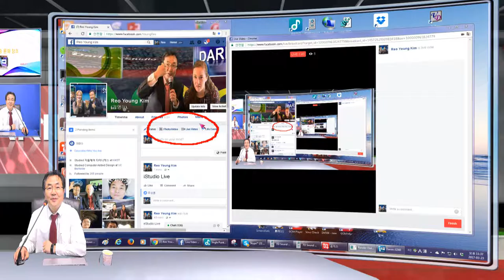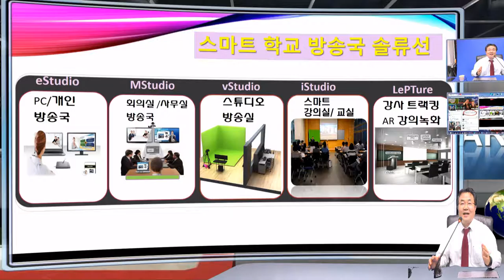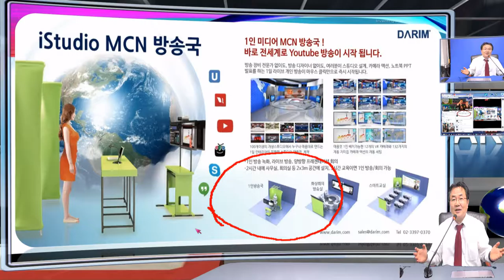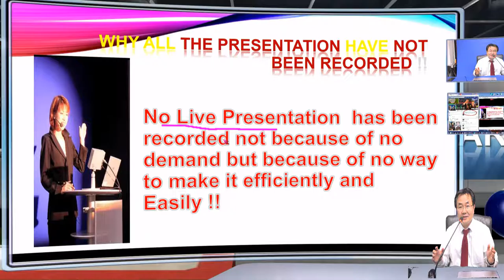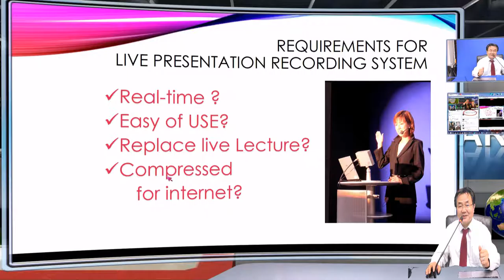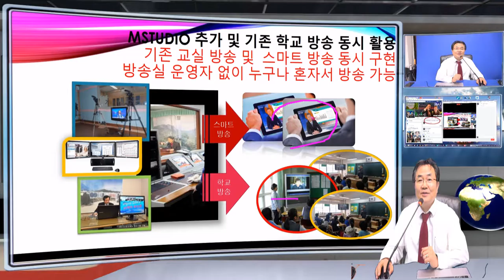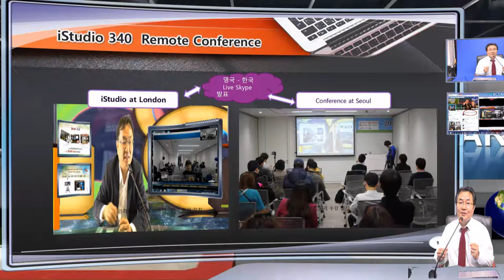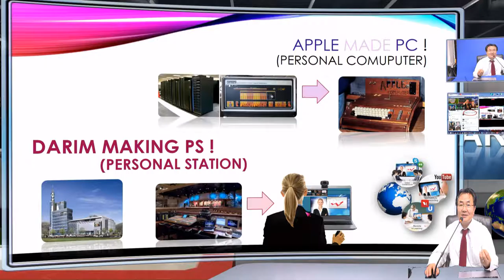Facebook Live video on YOutube